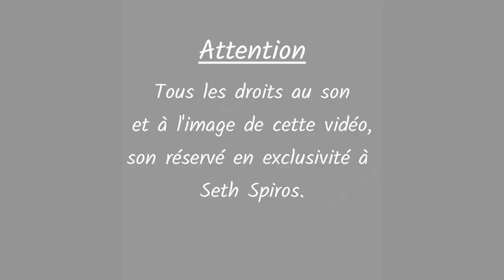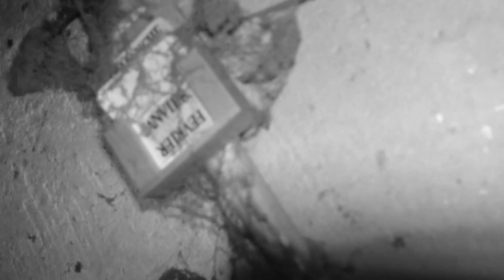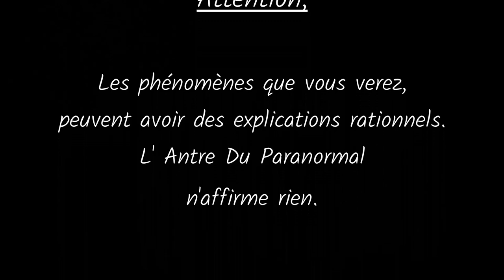L' Antre Du Paranormal - La Maison De L' Angoisse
Enquête dans une maison au cœur du Jura ou le 3 Novembre 2013, Les pompiers ont été prévenus à 15H44 de l'après-midi. Un incendie s'est déclaré à l'étage d'une maison isolée dont nous tairons le lieu. Ils ont découvert un corps carbonisé dans l'une des deux chambres incendiées. Il pourrait s'agir de l'occupante de cette habitation, une octogénaire qui vivait seule.